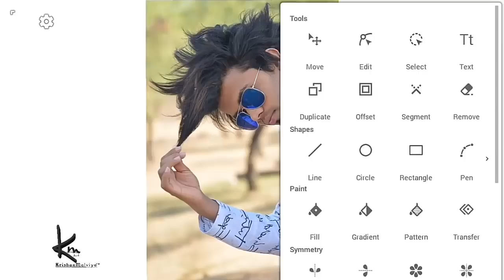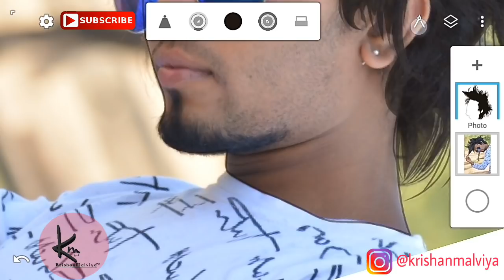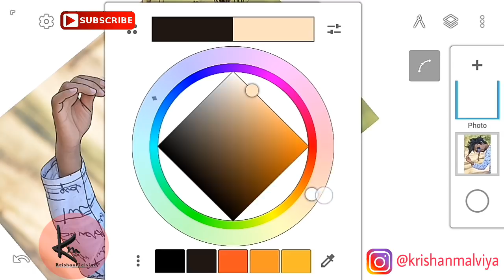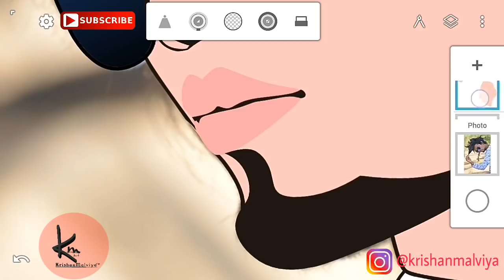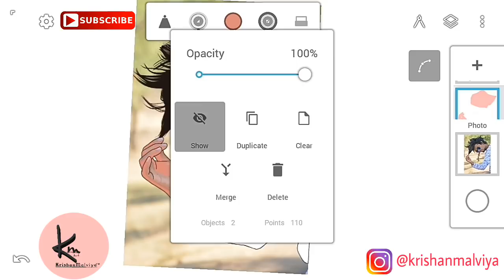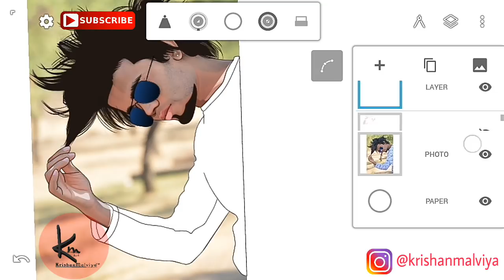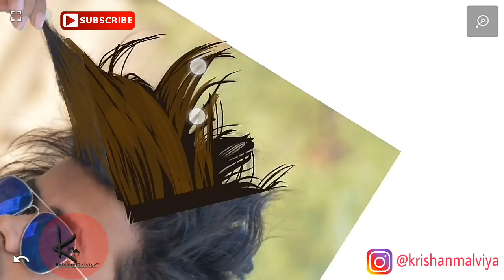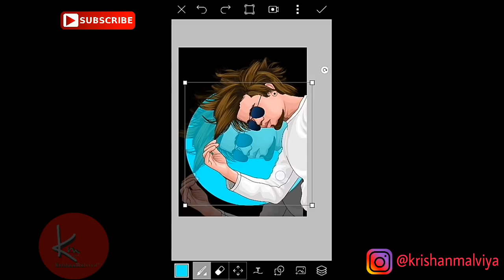New Vector art tutorial|Cartoon editing tutorial in mobile|vector art in mobile like photoshop 2018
New Cartoon Image Editing Tutorial in mobile||Digital Art+Victor Art||Digital Painting|PicsArt Edit.

Download-